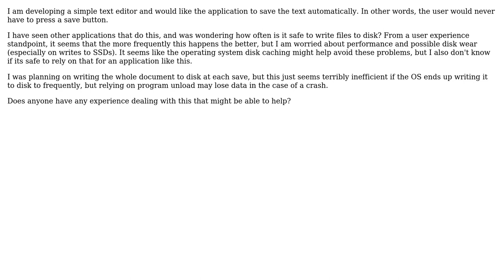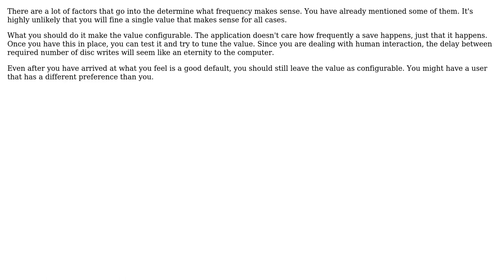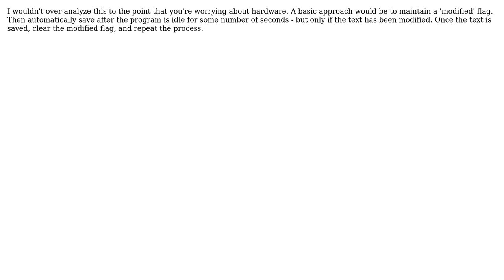Software Engineering: How often should saving to disk occur in an automatically saving text editor?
With thanks & praise to God, and with thanks to the many people who have made this project possible! | Content (except music & images) licensed under CC BY-SA | Music | Images & others | With thanks to user unholysampler user SJuan76 user lelandmiller user GrandmasterB user Doc Brown and the Stack Exchange Network Trademarks are property of their respective owners. You are responsible for your own actions.